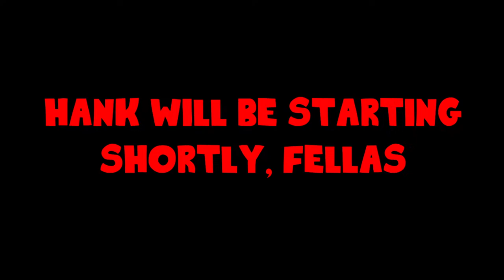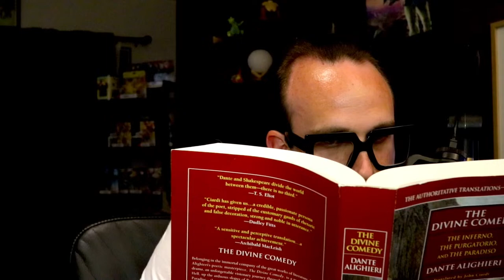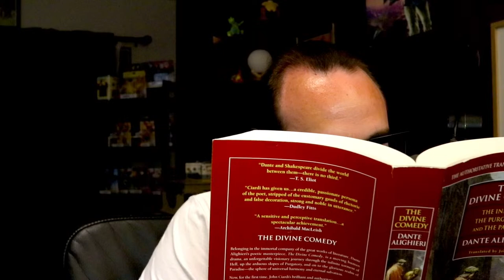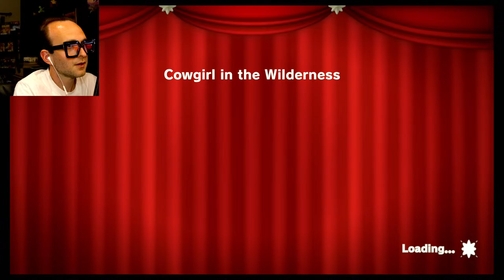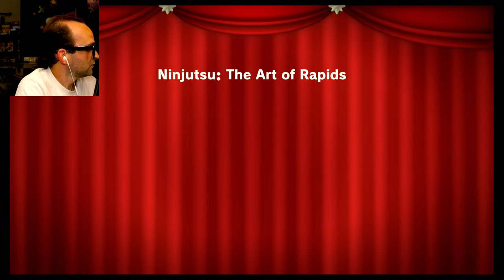Hank Hill Plays PRINCESS PEACH SHOWTIME!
Howdy again, "gamers"! Y'know, I had such a fun time last I saw y'all, so I figured I'd ask my buddy Trey if I could do it all over again, and he kindly agreed! He told me I should check out this here "Princess Peach" game, so let's dive right on in and have some fun tonight!